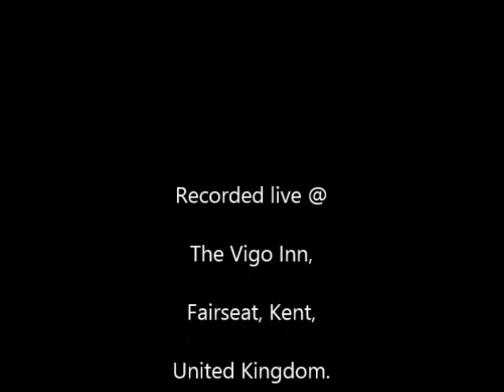Blue Jean Blues 17 07 2013